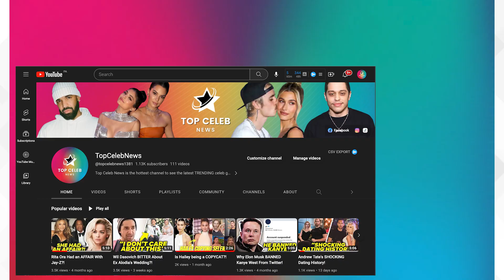WELCOME TO TOP CELEB NEWS!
Stay up-to-date with the latest celebrity news, gossip, and exclusive interviews from our top-rated celebrity YouTube channel, delivering engaging and informative content for entertainment enthusiasts worldwide.

Here at Top Celeb News, we are your ultimate source for the hottest and most exciting celebrity updates. Get ready to dive into the glamorous world of Hollywood, where the stars shine bright and the news never sleeps. Buckle up as we take you on a rollercoaster ride through the lives of your favorite celebrities. Are you ready for the thrill? Let's get started!